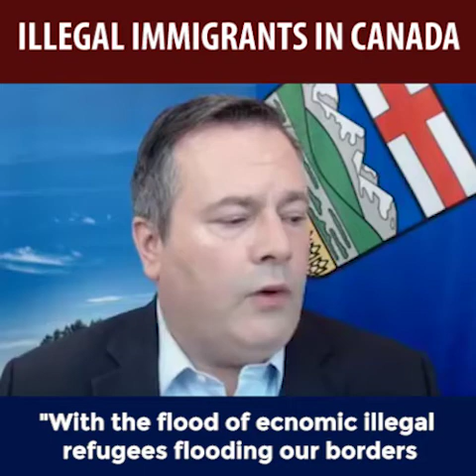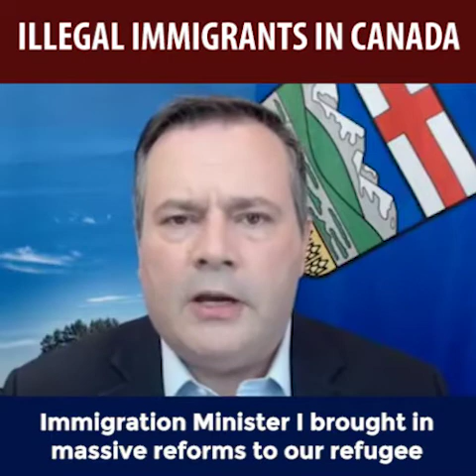Illegal Immigration | Jason Kenney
Jason Kenney talks how the provincial government can address illegal immigration.